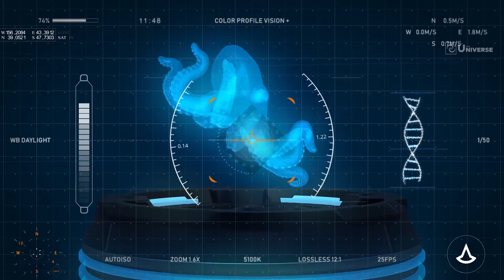जानवरो के इन बच्चो को देख आपके होश उड़ जायेंगे। This is What Newborn Animals look like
00:00 Welcome
00:32 Hippos
01:34 Snails
02:10 Polar Bear
03:00 Spiders
03:52 Rhinoceros
04:31 Snakes
05:27 Kangaroo
06:17 Bats
06:58 Octopi
07:59 Elephants